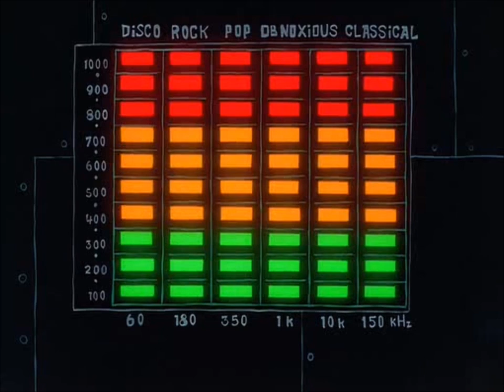Mark Governor, Glenn Nishida - Stadium Rave (B)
Here is version B of Stadium Rave, a song composed by Mark Governor and Glenn Nishida that was most notably used in the SpongeBob SquarePants episode "Jellyfish Jam".

This version is like version A, but without the orchestral hits throughout the song, or the synthesizer solo.

The audio was taken from APM Music's website, and is being used strictly for educational and archival purposes.